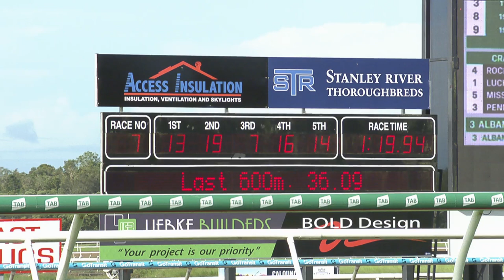Pretty Little Lass - full Sky Racing replay with interview (14th January 2024)